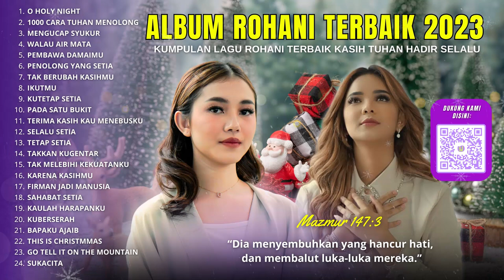Kumpulan Lagu Rohani Kesembuhan Sudah Terjadi Hari Ini|Lagu Rohani Terbaik & Terpopuler|NONSTOP 3JAM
Berisi Kumpulan Lagu Rohani Kesembuhan Sudah Terjadi Hari Ini | Lagu Rohani Terbaik & Terpopuler 2023| NONSTOP 3 JAM di sertai Renungan Firman Tuhan dan Doa bersama.

1. O Holy Night
2. 1000 Cara Tuhan Menolong
3. Mengucap Syukur
4. Walau Air Mata
5. Pembawa DamaiMu
6. Penolong Yang Setia
7. Tak Berubah KasihMu
8. IkutMu
9. Kutetap Setia
10. Pada Satu Bukit
11. Terima Kasih Kau Menebusku
12. Tetap Setia
13. Kutetap Setia
14. Takkan Kugentar
15. Tak Melebihi Kekuatanku
16. Karena KasihMu
17. Firman Jadi Manusia
18. Sahabat Setia
19. Kaulah Harapanku
20. Kuberserah
21. Bapaku Ajaib
22. This Is Christmmas
23. Go Tell It On The Mountain
24. Sukacita